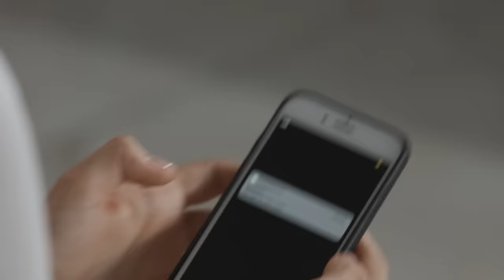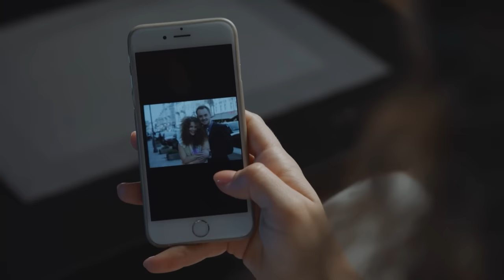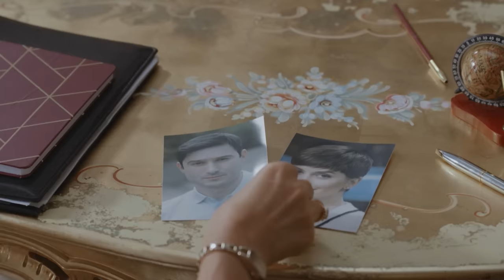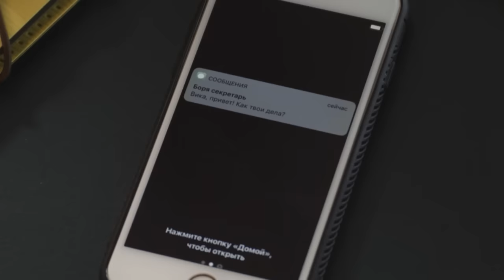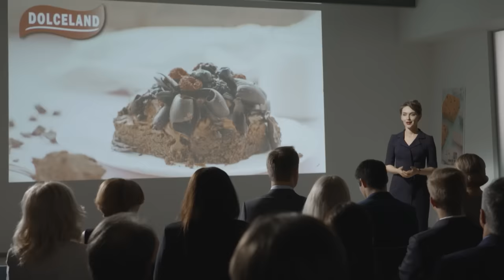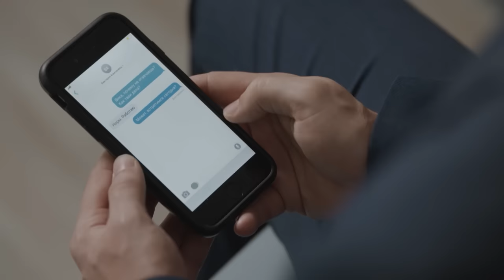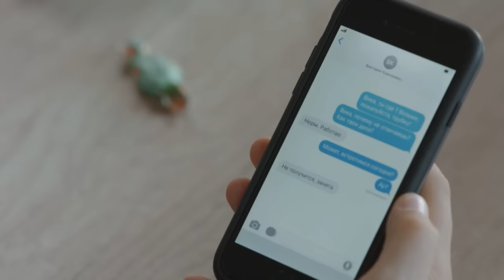La peor amiga | Capítulo 3 | Película romántica en Español Latino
Esta película trata de la talentosa pastelera Victoria. Ella está buscando un trabajo para hacer realidad su sueño: convertirse en dueña de su propia pastelería. Cuando Victoria presenta su currículum en una gran empresa para el puesto de tecnóloga la aceptan pero solo como una secretaria habitual. Resulta que la empresa dirige su excompañera de escuela Marina, con la que Victoria siempre tuvo problemas y peleas. A pesar de que Victoria se da cuenta de que Marina solo quiere humillarla, la mujer acepta el desafío. En el camino hacia el éxito Victoria tiene que superar muchas dificultades. Pero aparte de esto, el destino la lleva a conocer a Alexander, quien accidentalmente resulta ser el jefe de otra gran empresa.